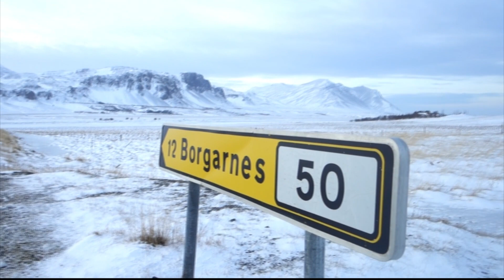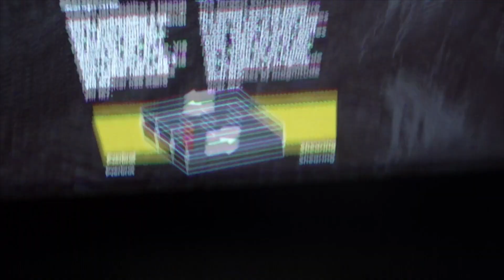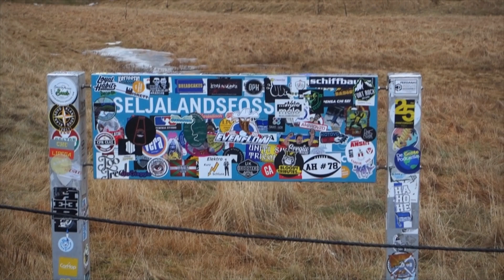Travelling through Iceland in Jan - Was it expensive? Was it cold? Was it busy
My first video showcasing a few different  clips from my trip in Iceland, as well as some of my thoughts on what I enjoyed versus what i did not!

Chapter Markers:
0:00 - Hi
1:41 - What I'll cover
2:31 -  we couldn't disembark
4:15 - getting the car
5:18 - Borgarnes in a HUT
6:31 - National Park plus Secret Lagoon
8:41 - Staying in a Silo!
9:48 - Lava Centre and waterfalls
13:31 - Vik's black beach with secluded huts
15:52 - Climbing a waterfall and a glacier
19:53 - Mow mow break
20:16 - The Blue Lagoon (sucked)
23:24 - Climbing a Volcano
25:04 - Final thoughts